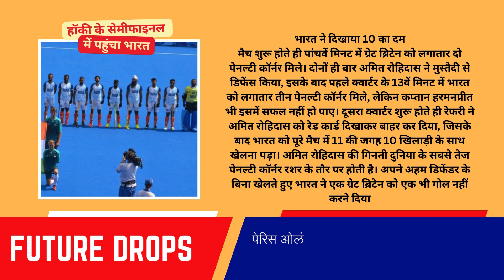paris Olympics: सेमीफाइनल में पहुंची भारतीय हॉकी टीम ब्रिटेन को हराया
भारत ने ब्रिटेन को पेनल्टी शूटआउट में 4-2 से हराकर सेमीफाइनल में जगह बना ली है। भारत की ओर से शूटआउट में हरमनप्रीत सिंह, सुखजीत सिंह, ललित उपाध्याय और राजकुमार पाल ने सफल गोल किए। जबकि इंग्लैंड की ओर से जेम्स एल्वेरी ने पहले और जैक वैलिस ने दूसरे प्रयास में गोल दागे। उसके बाद कोनोर विलियम्सन तीसरे और फिलिप रॉपर चौथे प्रयास में गोल नहीं कर सके। यहां भारत के अनुभवी गोलकीपर ने शानदार बचाव किया।

भारत में ग्रेट ब्रिटेन को पेनाल्टी शूटआउट में हराकर बाहर कर दिया है और सेमीफाइनल में अपनी जगह पक्की करी है यानी इंडियन टीम का सेमीफाइनल में पहुंच गई है सिर्फ एक कदम दूर और वहां पर देखना होगा कौन सी टीम उनका सामने मिलेगी लेकिन आज के मुकाबले की अगर बात करें तो क्या मुकाबला टीम इंडिया टीम ने दिखाया है 10 प्लेयर्स मैदान पर थे और 10 प्लेयर 11 अंग्रेज खिलाड़ियों पर भारी पड़े और अगर देखा जाए तो आज ग्रेट ब्रिटेन को एक बहुत बड़ा सबक टीम इंडिया ने सिखाया है